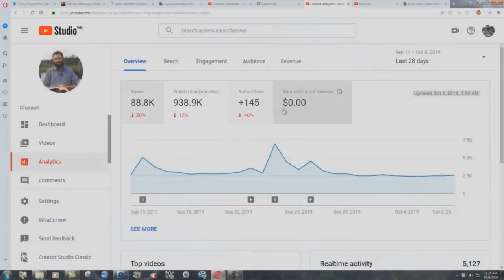Why Christians Should Support A Full Time Ministry